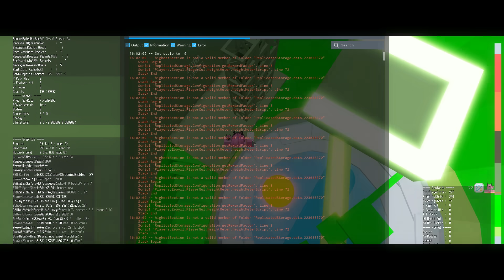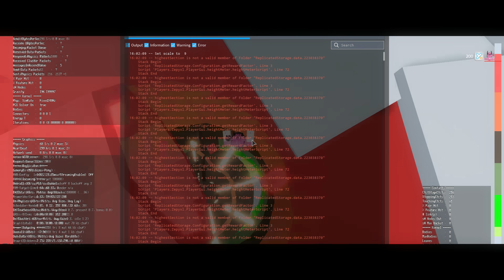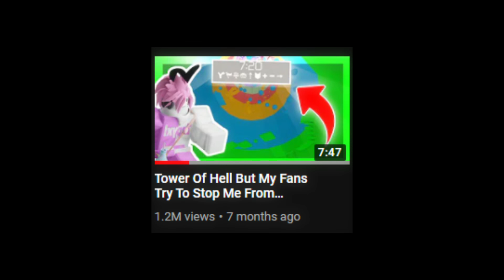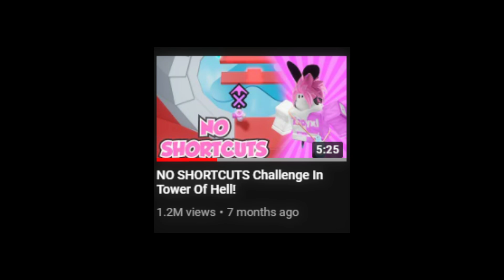I Did ALL Tower Of Hell Challenges In ONE Video...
🌟 star code ' ZEPYXL' if you're cool 🌟